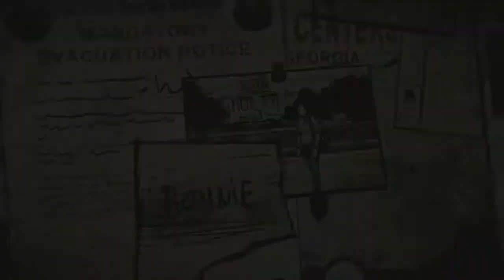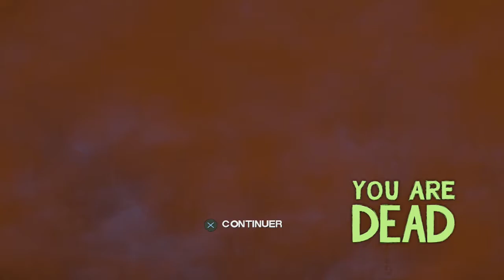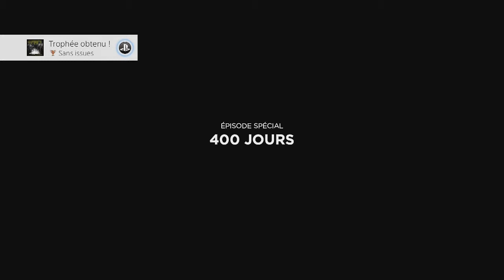Thibaut Sevette / The Walking Dead : 400 Days - P.2 [FR]